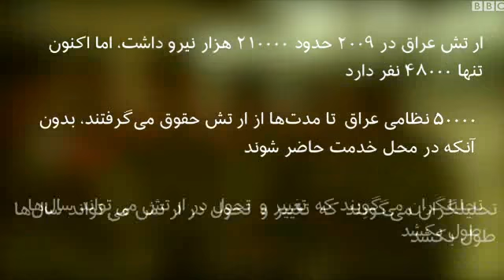ظرفیت ارتش عراق در ۴۵ ثانیه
سال‌هاست که نظامیان ارتش عراق از طرف نیروهای آمریکایی و بریتانیا تحت آموزش هستند و از دوره بعد از حمله آمریکا به عراق در سال ۲۰۰۳ میلادی، میلیاردها دلار صرف تقویت توان نظامی ارتش شده است. این ویدئو نگاهی است به تحولات و توان ارتش عراق.